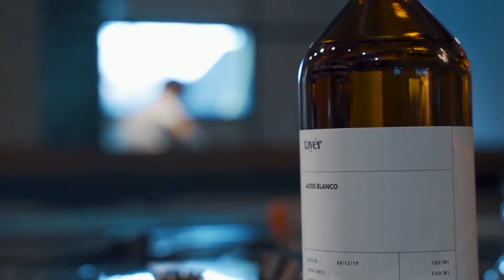Why You Should Be A Bartender - Monica Berg's Best Advice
Bartender and entrepreneur, Monica Berg gives her advice and life lessons on the bartending world. Step behind the scenes of her exciting new bar, Tayēr + Elementary, to discover her secrets to mixology!

Monica Berg is the winner of the Altos Bartenders’ Bartender Award at The World’s 50 Best Bars 2019, an accolade voted by her peers who head up the venues in The World’s 50 Best Bars list.

Tayēr + Elementary is Monica Berg's first own bar with partner Alex Kratena. She began her career in Oslo, where she gathered up experience at a variety of venues – from dive bars to nightclubs – before she took over the H.Butlers Bartending School in her early twenties. Always a high-achiever, she followed her early successes by honing her skills at London’s Pollen Street Social, then at Oslo’s award-winning bar Himkok. In recent years, she launched her own liqueur, Muyu, and co-founded P(our), a non-profit and educational symposium for the bar industry.

50 Best Bars TV is the official YouTube channel for The 50 Best Bars brand, which includes The World's 50 Best Bars and Asia's 50 Best Bars, annual rankings of bars as voted for by hundred of drinks experts from across the globe. The list represents the ultimate international guide to the world’s top bars and drinking destinations.